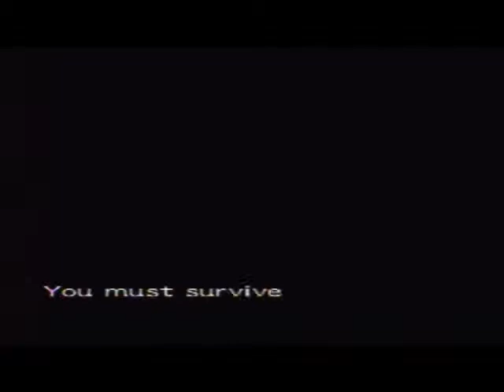Tan LPs Resident Evil 0: Lab part 6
Tan takes on the Leech Queen! Who will reign victorious?